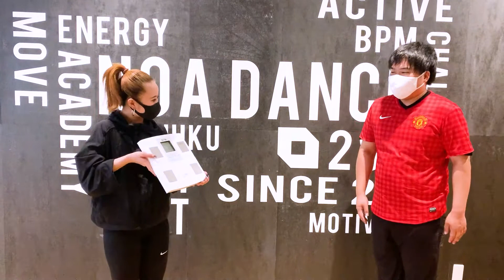１週間ダイエットチャレンジ【４人目】 // NOA ONLINE BOXING FITNESS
‹ NOA ONLINE  /  ボクシングフィットネス ›
本当に痩せるのか！身体は引き締まるのか！
スタッフが１週間、ヤラセ無しで、本気の検証！

◇4th challenger・・・Nawataさん（from Sound studio NOAH)

# 痩せる